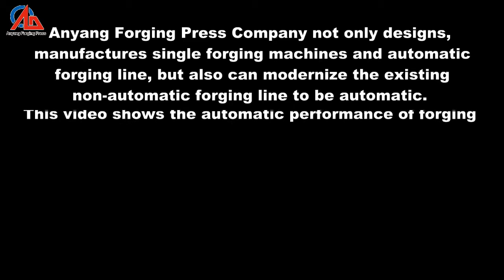Automatic forging plant for bearing forging video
Automatic forging plant, including forging press machine, forging robot arm, quenching system etc, video shows us the automatic forging plant producing bearing  in China.

Add: West part of Changjiang road, Anyang City, Henan, China